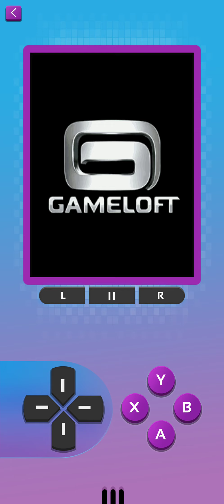Gameloft Classics: 20 Years - Gameplay Android, iOS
Gameloft Classics: 20 Years All Games - Gameplay Android, iOS - Mod Apk, Hack, Cheats, Full Game

You can find a lot of daily walkthrough official games videos all in 1080p 60fps HD Quality (without hack, cheats and mod apk) of the most popular mobile best games and top gameplay games on iphone (iOS / Android) 2020. Best android, iphone games trailers, strategy, puzzle, action, adventure, board, card, casino simulation or even finance, sport, music, role playing, trivia and many more.

13+. As per recent FTC regulations, the games on this channel are not in any way an indicator of its intended target audience. Videos may contain mature language, themes and topics, and are therefore not recommended to viewers under the age of 13.

Gameloft Classics: 20 Years
Gameloft SE

Gameloft celebrates its 20th anniversary with a gift for players! Grab hold of the retro fun and blissful nostalgia of 30 iconic Gameloft games, never before available on modern smartphones!

Pop over to Bubble Bash 2 for tropical match-3 puzzles. Lock & load for undead extermination in Zombie Infection. Or maybe you want to seek out your dream love in Date or Ditch 2?

Whatever type of gamer you are, there’s an unforgettable retro game for you packed inside this great free app!

FEATURES
· TOTALLY FREE! This is our way to say “thank you” for being with us for the past 20 years.
· 30 GREAT GAMES, including many of Gameloft’s biggest hits that defined mobile gaming.
· THROWBACK GRAPHICS bring old-school gaming nostalgia, but are perfectly reformatted for modern mobile devices.
· TOUCHSCREEN CONTROLS that let you play with ease.
· MULTIPLE GAME GENRES, including arcade, action, sports, puzzle, life simulation, card games and more!